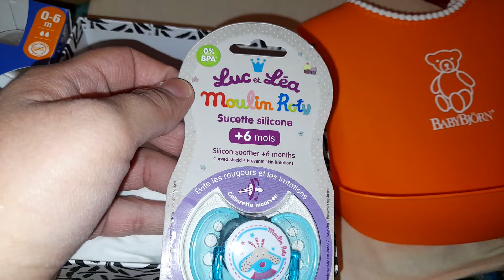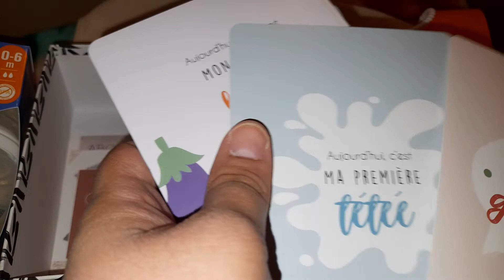My sweetie box de Naissance